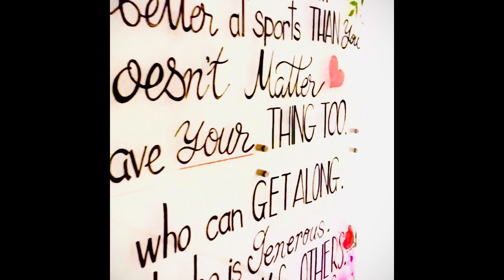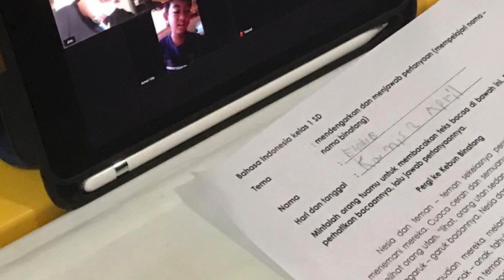JMS is ready for the new normal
Jakarta Multicultural School is ready for the new normal.

REGISTER NOW!
Online consultations available.

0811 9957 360 (Whatsapp available)